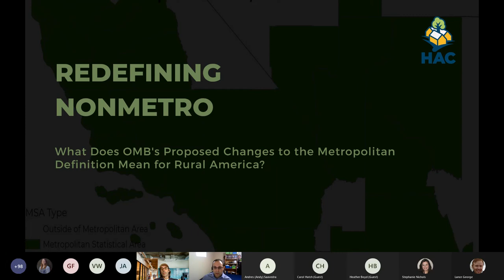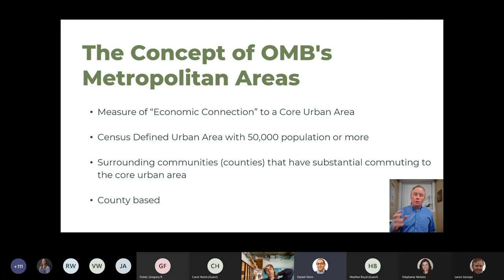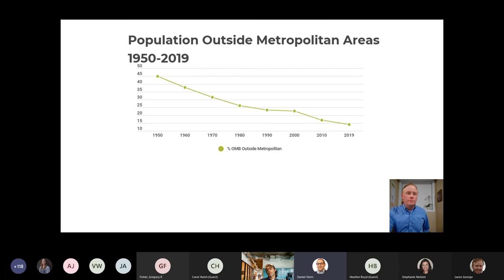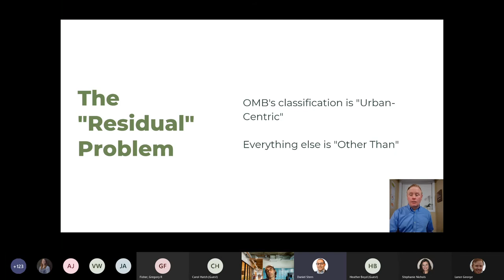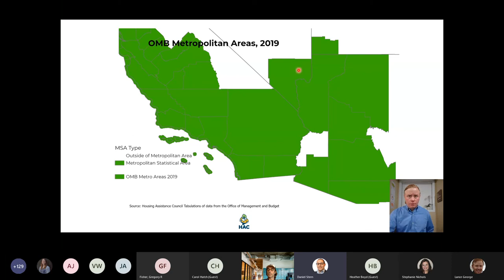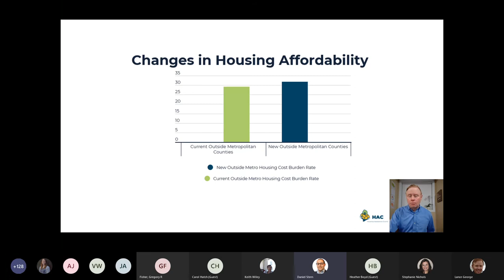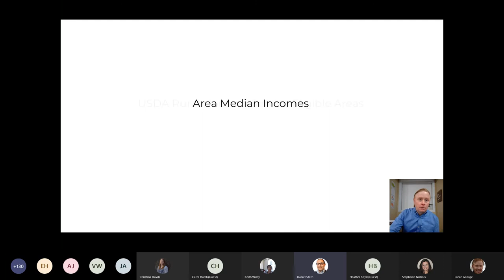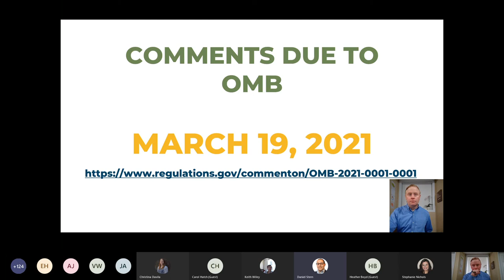Redefining Nonmetro: What OMB's Proposed Metropolitan Area Definition Change Mean for Rural America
The Office of Management and Budget’s (OMB) Outside Metropolitan Areas Definition is often used as a proxy for “rural” areas. This designation is also frequently used by federal and state agencies to distribute billions of dollars in federal resources and make policy decisions. OMB has proposed modifications to the Metropolitan Area definition that could substantially impact rural communities. Join the Housing Assistance Council (HAC) for an analysis of the proposed plan and discussion on its potential impacts on rural America.